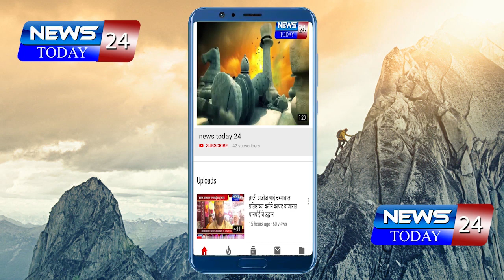चंद्रदर्शन झाल्यामुळे पवित्र रमजान महिन्यास सुरवात - पत्रकार सय्यद वहाब